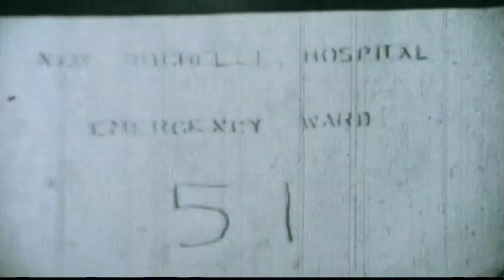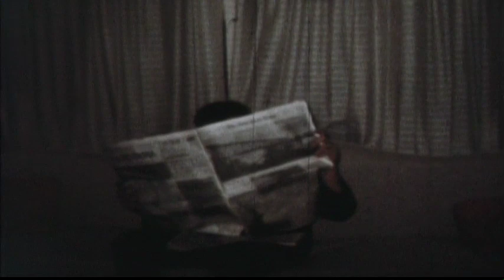FRANKENSTEIN MEETS THE WOLF MAN